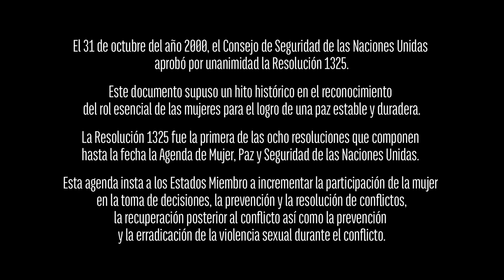Mayerlis Angarita, Narrar para Vivir. "1325: Mujeres resueltas a construir paz"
Esta serie rescata los testimonios de mujeres colombianas constructoras de paz, como ejemplo vivo de las recomendaciones de la Resolución 1325 sobre Mujeres, Paz y Seguridad del Consejo de Seguridad de las Naciones Unidas, que cumple este año 15 años, y que insta a los Estados a garantizar la participación de las mujeres en la construcción de paz.

La serie ha sido dirigida por Lula Gómez a solicitud de la Mesa de Género de la Cooperación Internacional, en el marco del Programa Superando las Violencias contra las Mujeres, de ONU Mujeres en alianza con la Agencia de los Estados Unidos para el Desarrollo Internacional - USAID.